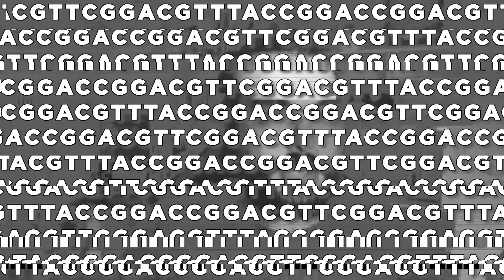PROGRAMEI O DNA? 😨 DNA É UMA LINGUAGEM DE PROGRAMAÇÃO?!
Nesse vídeo eu falo um pouco sobre Bioinformática, dando exemplos práticos de aplicações que envolvem análises do código genético propriamente dito.

Ao longo do vídeo, também revelo os segredos sobre as relações entre o DNA e Programação! Será que dessa vez eu serei cancelado pelos biólogos? Será que o DNA, assim como uma linguagem de programação, é possível ser modificada até chegar no resultado que queremos? O que será que significa "rodar" um código nesse caso? 🤔

Entenda um pouco sobre isso e tenha exemplos de algoritmos que processam o DNA ao longo do vídeo!

🕘Minutagem:
00:00 - Introdução: Conceitos do DNA, Bases Nitrogenadas e Genes
01:47 - DNA e Linguagens de Programação
04:09 - O que é a Bioinformática?
06:14 - Algoritmos de Busca no DNA
07:40 - Algoritmo de Busca Linear
08:37 - O papel da ordem na eficiência da busca
11:05 - Algoritmo de Busca Binária
14:36 - Encerramento

📝 Revisão técnica do roteiro por:
◽ @015watson do Twitter

📮Caixa Postal:
Caixa Postal 74
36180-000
Rio Pomba - MG